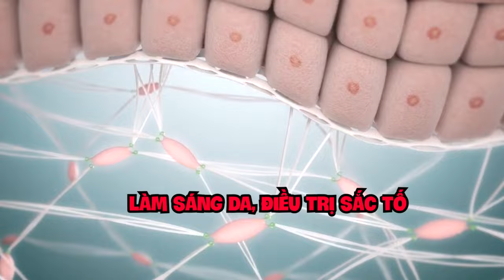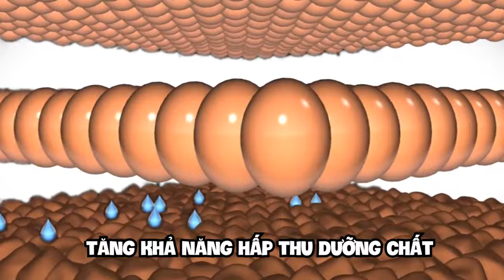Da căng bóng, ngậm nước khi đắp mặt nạ theo cách đơn giản này! | Nguyễn Mai Hương